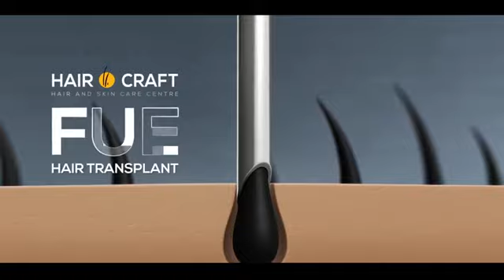Praveen Harisree-HT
Praveen Harisree-Cine Dubbing Artist Sharing his experience about Hair O Craft and the results after the Hair Transplant Treatment with one and only Shamna Kasim